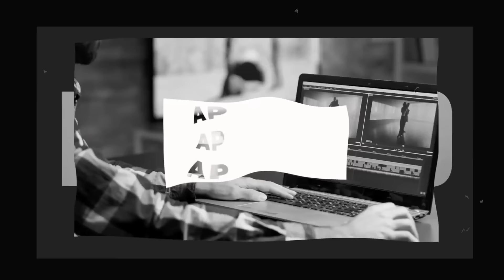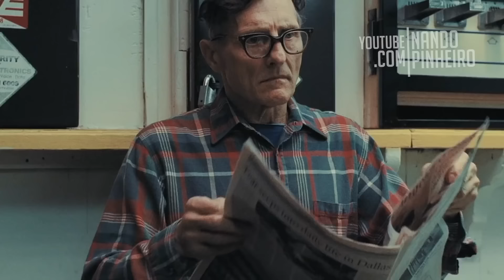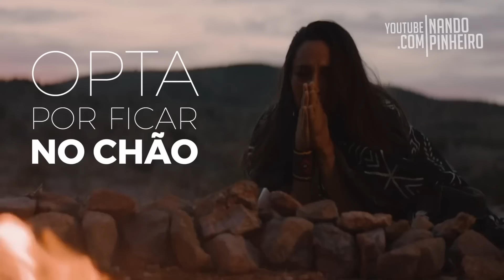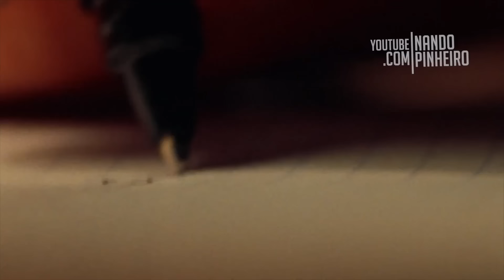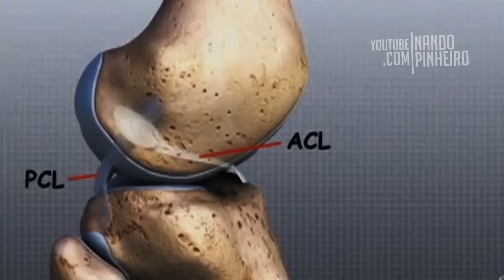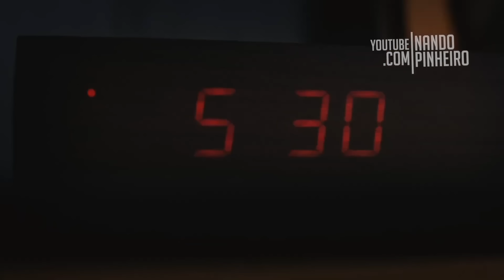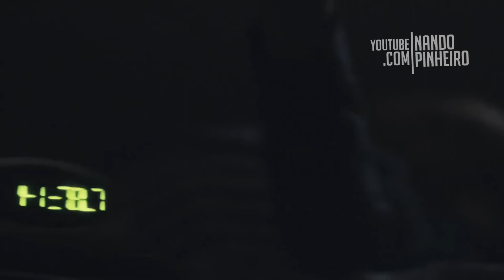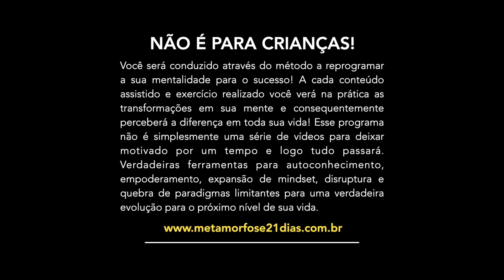20 MINUTOS DE MOTIVAÇÃO ÉPICA | OS MELHORES VÍDEOS MOTIVACIONAIS